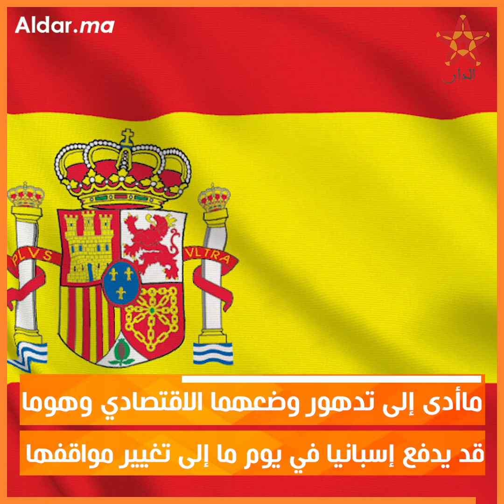الملك محمد السادس يبعث برسائل الى إسبانيا والاتحاد الأوروبي من على متن يخته بمياه سبتة المـ.حتلة